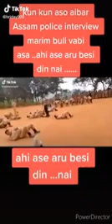Assam police tik TOK